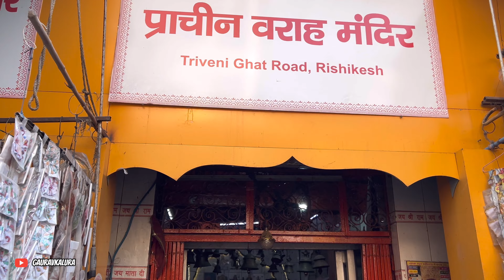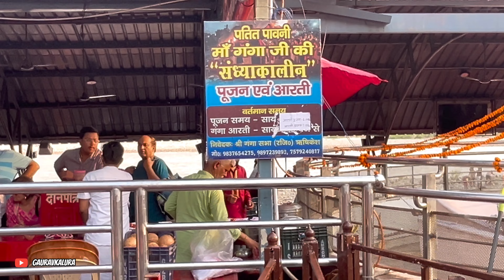Ganga Dussehra 2024: गंगा दशहरा पर Rishikesh, Uttarakhand में जुटे लाखों भक्त।